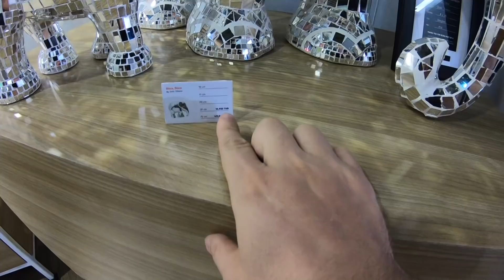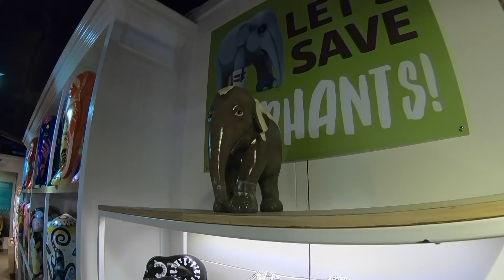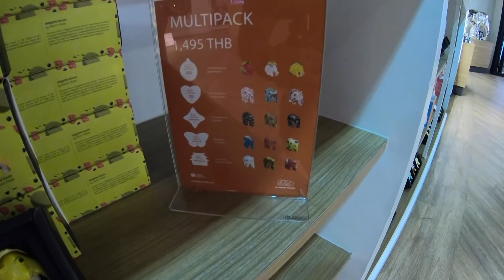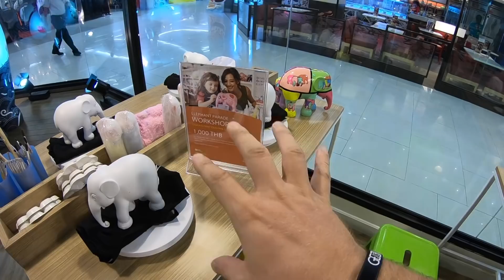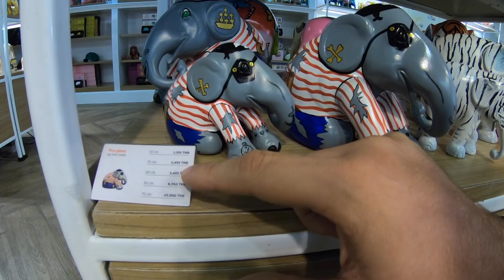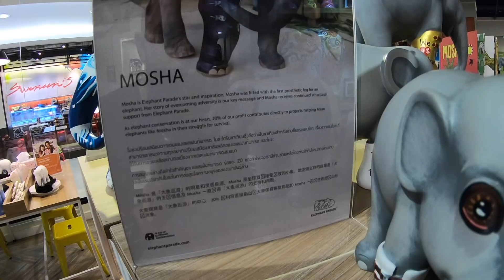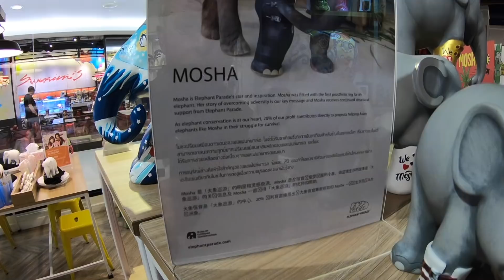Un éléphant dans un magasin de porcelaine en Thaïlande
Petite visite du Magasin Elephant parade ou des éléphants dans un magasin de porcelaine